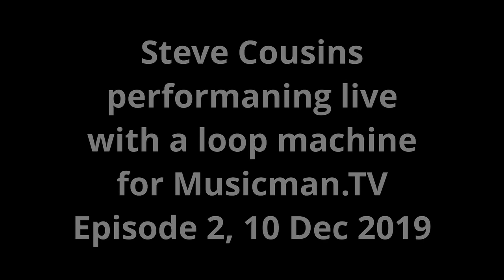Episode TWO (3/6) Music Man TV - Steve Cousins performs COFFEE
Steve Cousins performing live with a loop machine for Musicman.TV